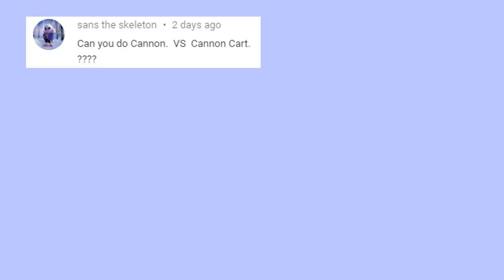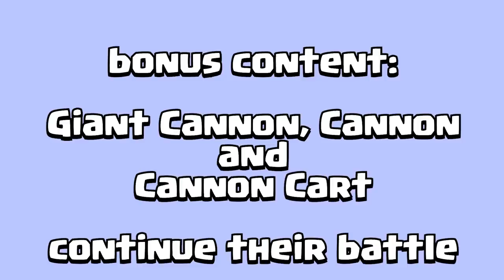Cannon Family VS Cannon Cart | Clash of Clans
Cannon is the most basic defense building in Clash of Clans. We can find it both in home village and builder base. While it is a basic defense building we should not underestimated its power. Today we gonna see full cannon video featuring cannon for cannon and to cannon. Cannon VS Cannon.
Builder base has many cannon, 4 to be exact and each cannon has their own strength and weakness.

This is the cannon we are talking about.

“just” Cannon is the cannon of the cannon the purest cannon in Clash of Clans. The builder base version of cannon is very similar in term of appearance compared to the home village cannon. It has less level, I mean every building is max at level 9 in builder base. Just Cannon can deal decent amount of damage and pretty durable when facing opponent face to face.

Double Cannon, like its name has double cannon so it can fire more cannonball than normal cannon. Of course it can deal massive amount of damage and almost have the durability as a just cannon. I didn’t say double cannon is better than normal cannon but its possible.

Giant Cannon, is the biggest cannon in the Clash of Clans that can shot giant cannonball that can knock back their opponent. It can deal massive amount of damage to many enemies at once and has good hitpoint too. Sounds perfect right? What if I say it is a bit slow to load its gun so it can only shot giant cannonball once for a while? Now that is balance.

The last but not least is today superstar, I said that because we can deny that this guy will have the most air time in this video. Please welcome, Cannon Cart.

Cannon Cart, is moving cannon, I wonder who’s the driver. It can deal decent amount of damage but it won’t last long if no one cover it in the middle of battle. Don’t worry if it gets destroyed it will not just gone instead it will return as an undead cannon which can shot cannonball but cannot move and slowly dying.

Who is the best cannon?
Cannon? Double Cannon? Giant Cannon? Or Cannon Cart?
Who knows, let’s see and enjoy!